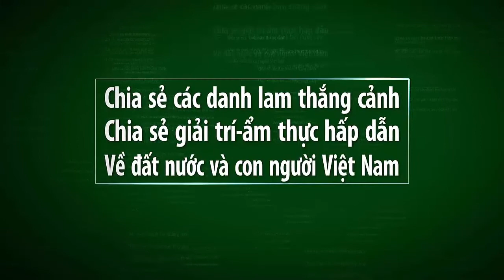Vietnam travel- VÀO PHIM TRƯỜNG KINH KONG Ở TRÀNG AN CÙNG NHỮNG CÔ GÁI XINH ĐẸP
Video này mình xin giới thiệu đến quý vị và các bạn về phim trường kinh kong ở tràng an.Nơi cho ra đời bộ phim bom tấn king kong.xin mời các bạn cùng tham quan phim trường konhkong nhé.